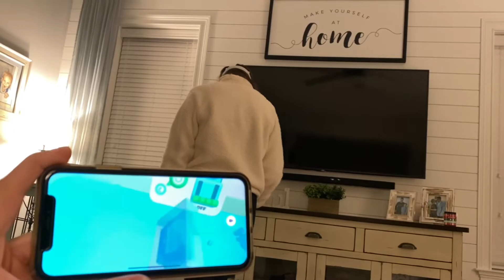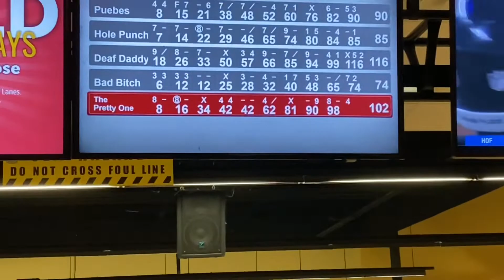We wore dresses in public! *social experiment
•Hey guys! I am finally back after a 4 week break due to school and helping Larsyn move back to her college dorm. In this video, you will see the final days of our Christmas break. We went bowling, putt putt, and did last minute things with a few friends.

We can’t thank you guys enough! Road to 10,000 starts now!

Next video: Our trip to West Virginia.Upload:2/9/21